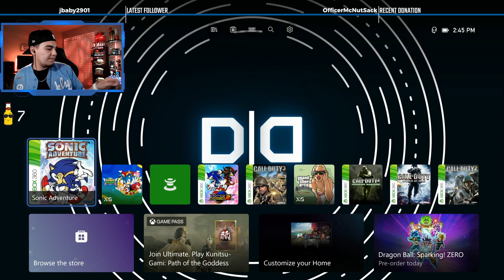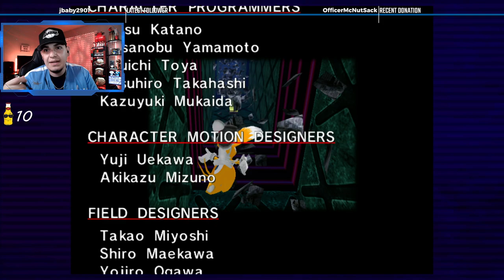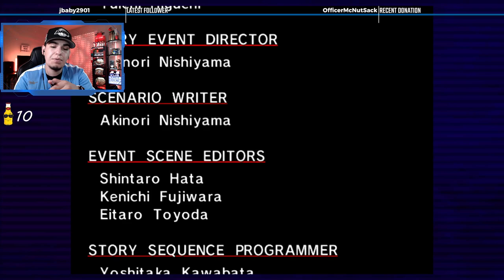My Favorite Character| Sonic Adventure | Part 5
I hate Tails

Time Codes
00:00 - Intro
4:35 - Start of Playthrough
1:05:55 - Outro

Laptop Specs
- 2 TB SSD
- 32 GB RAM